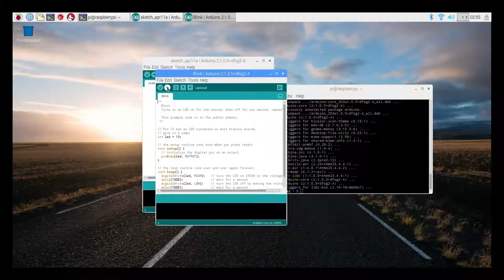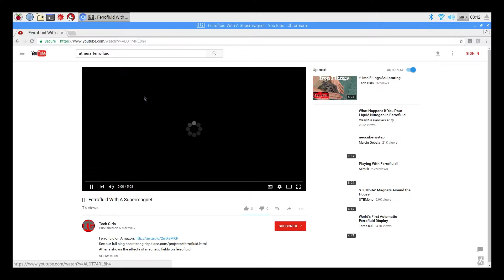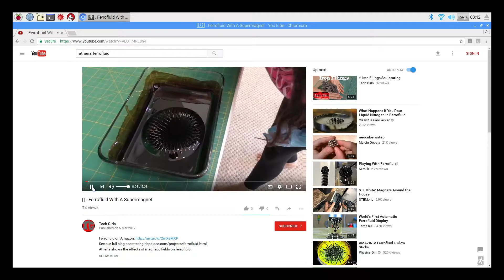Pi Arduino IoT Developer Super Station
This project unites the Pi and Arduino boards into a handy project development station.  The idea behind this board is to develop projects designed to run IoT automated devices.  The reason we use both boards is that together they make a powerful and dependable automated system.  The Arduino board is very dependable at recovering from a power outage.  It will power back up and run its program.  It is also more robust at projects that require precise timing like printers or drones.  It is very unlikely that your Arduino will ever 'hang' and get stuck in a loop.  We need this kind of dependability for projects like automated gardening and greenhouses.  We don't want a tank of tilapia to die due to a failed pump or a greenhouse to overheat.  So in the real world of automation, we need the super dependability of the Arduino.  The Pi on the other hand gives us a full computer system that can monitor and report information over the Internet.  We can log in remotely, pull up the Arduino IDE and adjust the code, reset the Arduino and make changes.  The Pi can run Node Red as well as any other server or software needed to keep your IoT connected.  In the event of a network failure or a computer crash on the Pi, the Arduino board will keep chugging away at its job.  Another benefit of this dev board is that is requires no other computer to do your programming.  With this project, you can do all the programming, development and troubleshooting necessary to get your automation project deployed to the real world.

Parts and Links
Awesome 3 amp power supply with on/off switch
Raspberry Pi 3
Pi Kit
Arduino Uno Board
Short USB B cable
Breadboard kit with Uno board
Drok Buck Converter Power Supply
Wireless Mouse and Keyboard
HP Pavillion Monitor
Clip Board (cheaper at your local store)
Micro SD Card
Rechargeable Power Bank
USB LED Light
Plastic Standoffs
HDMI Recorder